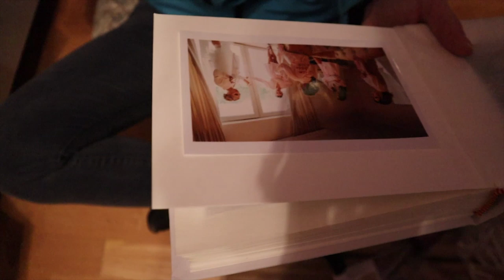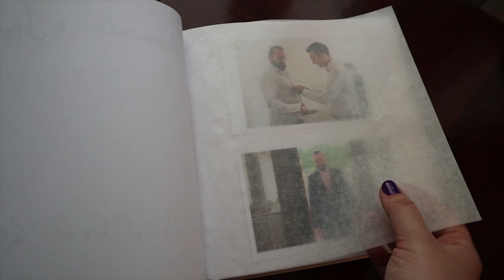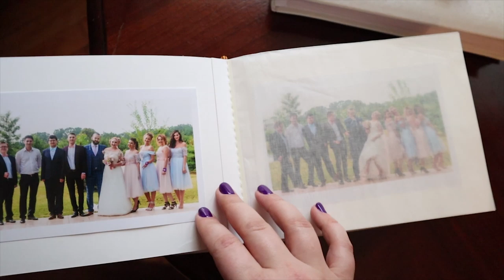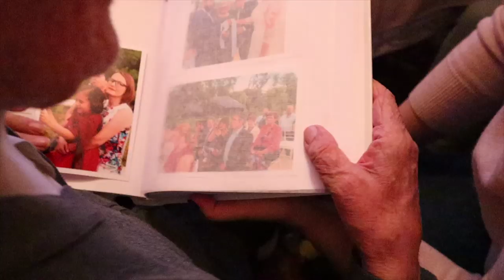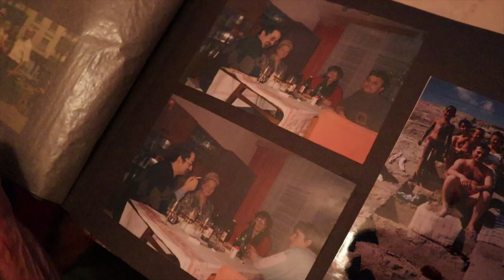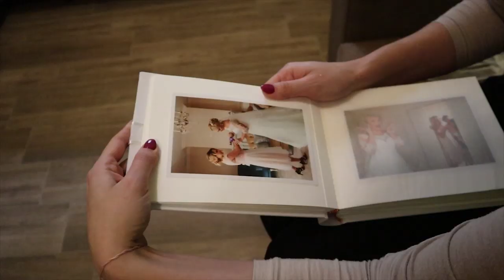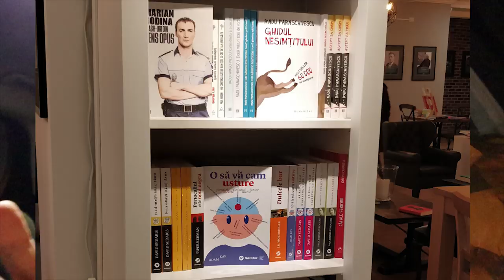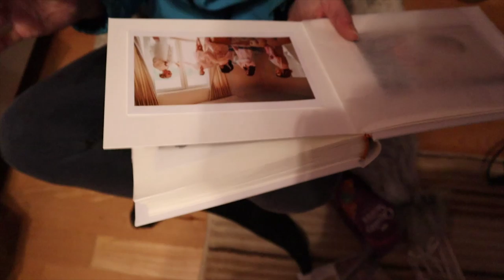Albumele de Nuntă, Depănăm Amintiri cu Bunicii de la Bistrița, Schiez la Straja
Gata cu vlogurile restante din 2018, trecem la cele de la inceputul lui 2019 , wohooo! :))
Dupa concediul de iarna petrecut la Londra, a trebuit neaparat sa-mi fac un sejur acasa pentru ca eu dupa 4-5 luni intru in sevraj de dor :)). Asa ca mi-am organizat un concediu-delegatie si am fost in vizita la bunici la Bistrita, m-am intalnit cu toate prietenele la Timisoara si pe final am mers la cabana noastra de la Straja pentru un weekend la ski :D.

Sper sa va placa si sa va distrati alaturi de noi!!

Va multumesc mult pentru vizionare!

Pupiiiiiiiiiici!

Alexandra

Cu ce filmez:
Canon M50 impreuna cu EF 50mm 1.8 sau EF-M 15-45 mm f/3.5-6.3
Canon G7X